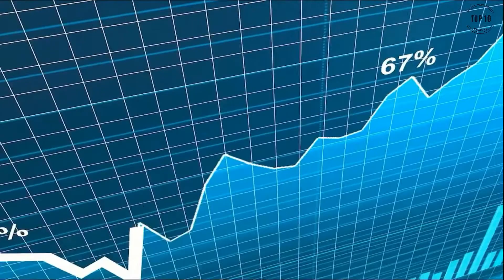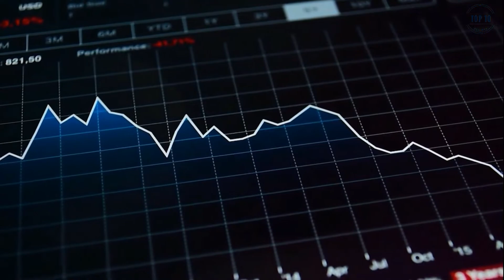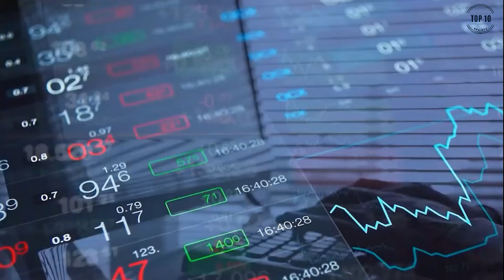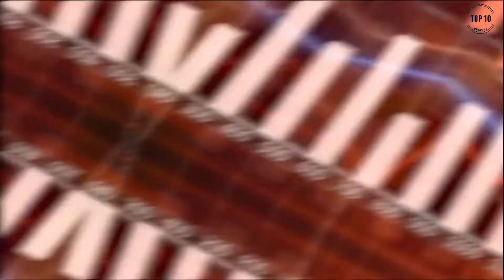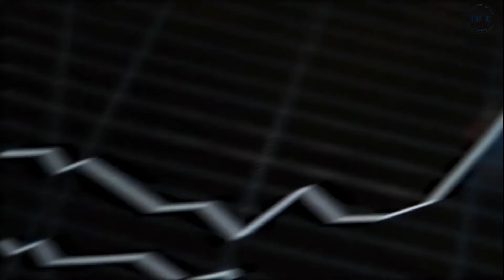10 Tourists Hot Spots that you can visit right now in Pandemic (2021) l Top 10 Brainys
10 tourist places in the world that you can visit right now in Pandemic (2021) l Top 10 Brainys

We are obviously NOT encouraging anyone to travel now or discouraging social distancing.

By end of the video you will get answers to below :

10 tourist places in the world
10 Tourists Hot Spots that you can visit right now in Pandemic

Cryptocurrency

10 tourist places in the world
top 10 tourist places in the world
10 tourist places
top 10 tourist places